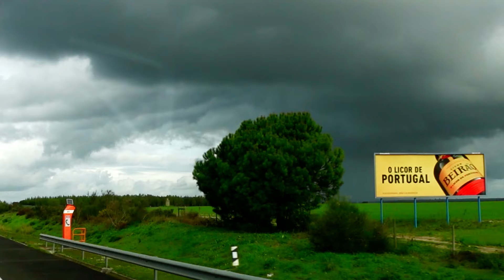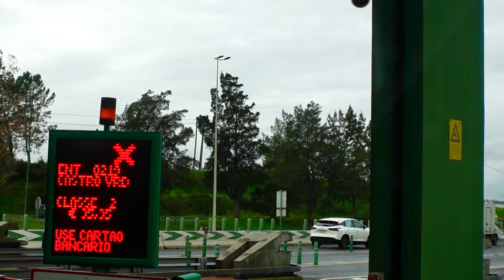NAZARÉ PORTUGAL EPIC SURF 🏄‍♂️ SEA Motorhome trip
We travel on up the Portugal Atlantic coast.
Film Shot: 18th January 2024
Nazaré Portugal

Video Promo your Motorhome, Camping site, Products, Accessories Gadgets Locations, Events, Restaurants ,Pubs etc

🔔Don’t miss our latest video uploads